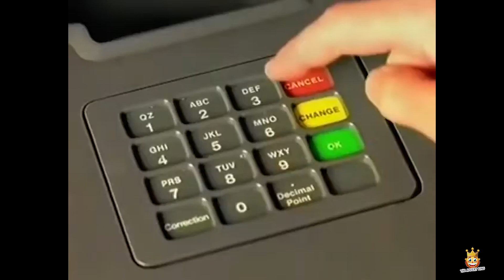Barclaycard Rowan Atkinson Mexico Cash Advert 1990s 90s UK